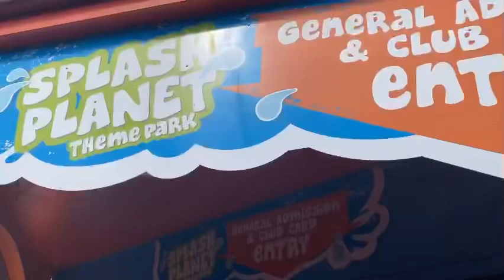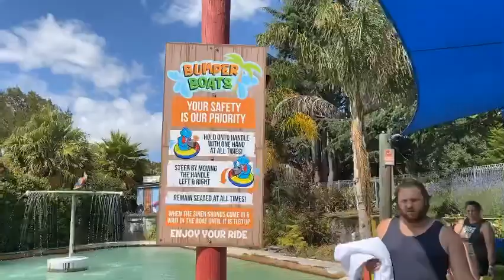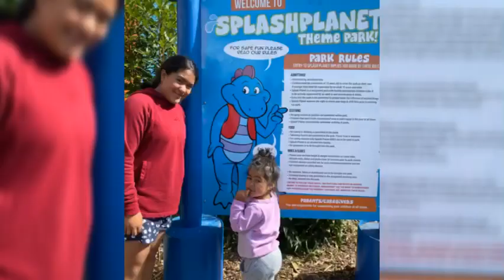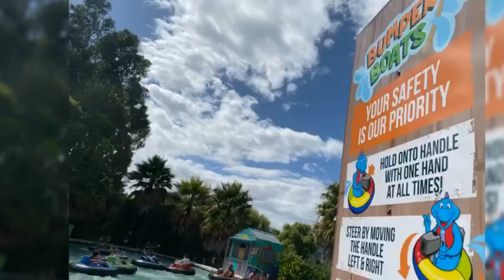MumuFamz in Napier 2020